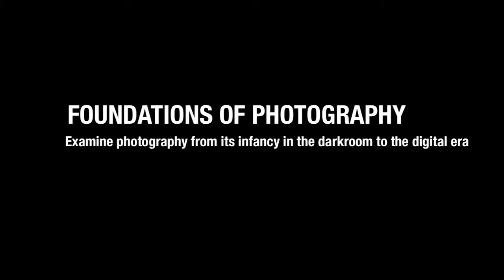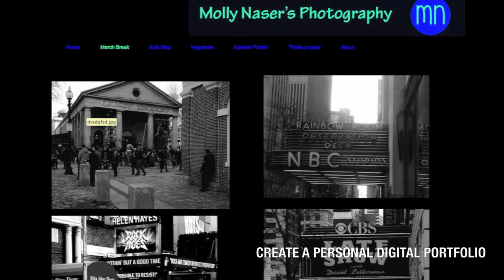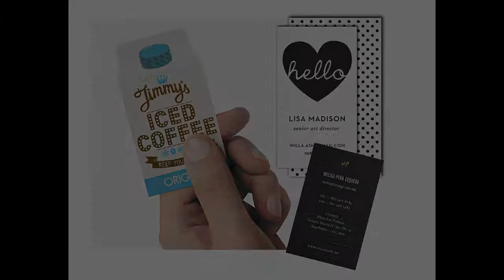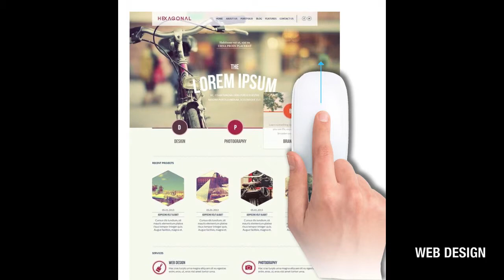Landmark School Visual Art Electives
Landmark School's High School Visual Arts program has received numerous awards at the highest level statewide and nationally. Courses are offered for experienced artists and students new to art. Courses offered include Foundations of Art, Ceramics and Sculpture, Drawing and Painting, Printmaking, Foundations of Photography, and there is a Portfolio course for our most accomplished students. 93% of Landmark School graduates go on to college and many choose to study art the Rhode Island School of Design, the School of the Art Institute of Chicago, Tisch School of the Arts at NYU, and many more.